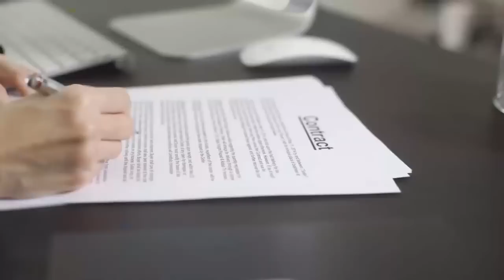Una policía local humilla a un suboficial de un submarino nuclear. Acto seguido, ocurre esto y...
La oficina de pasaportes de uno de los pueblos perdidos del norte de Texas estaba inusualmente llena.